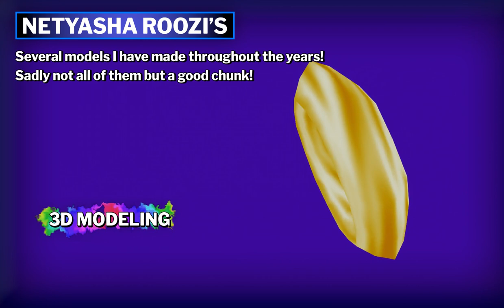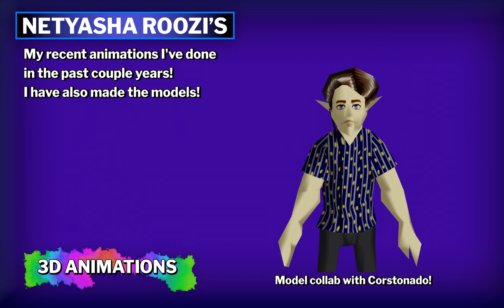My (Netyasha Roozi's) Portfolio!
The video version of my portfolio! Featuring my 3d Modeling, Animations, Graphics Design, Music and Game Design!